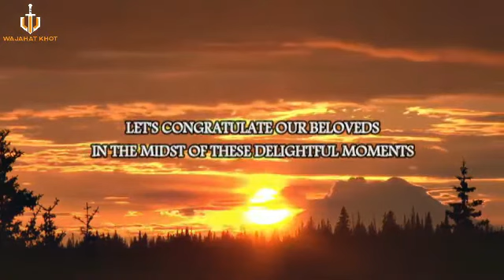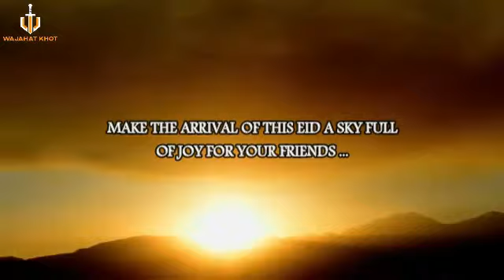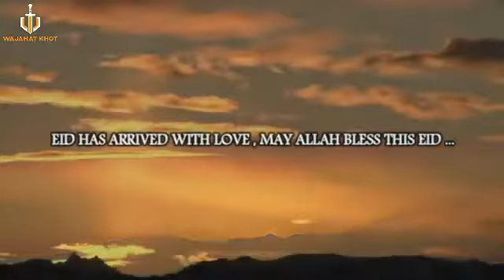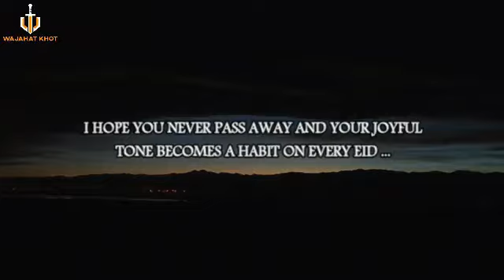Eid Nasheed - Beats Of Happiness || Omar Al Sindi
Assalamu Alaikum,

Assalamu Alaikum ,
Beats of Happiness - Omar al Sindi

Eid Mubarak !